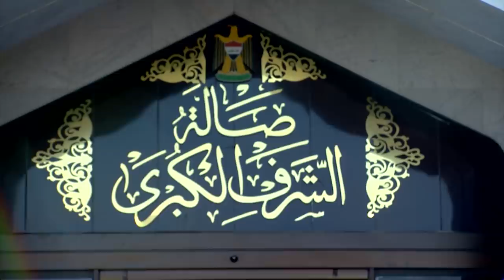رئيس مجلس الوزراء السيد مصطفى الكاظمي يعود للعراق بعد زيارة رسمية إلى الولايات المتحدة الأمريكية